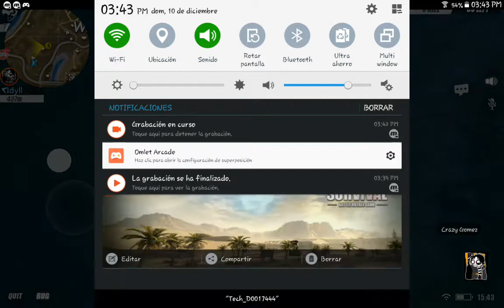Rules of survival Odio la noche